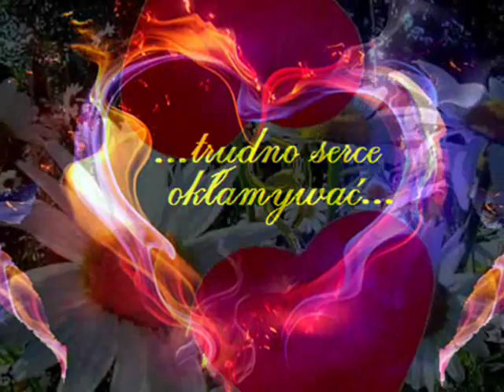Na pierwszy znak - cover